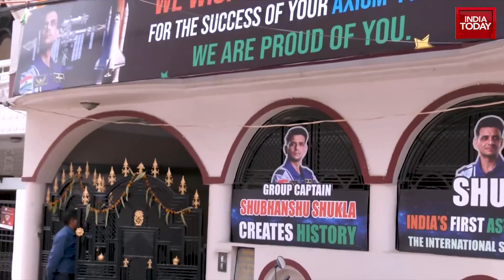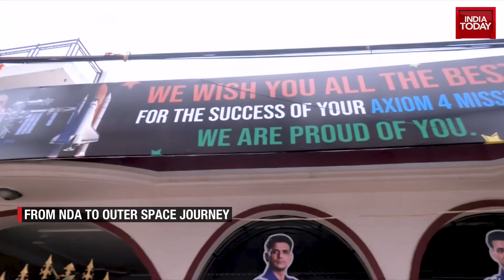India's First Astronaut to ISS: Group Captain Subhanshu Shukla's Journey from Lucknow to Space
Group Captain Subhanshu Shukla is set to become India's first astronaut to reach the International Space Station. Born and raised in Lucknow, Shukla's journey from a modest home to space has inspired many. Prime Minister Narendra Modi presented Shukla with astronaut wings. The launch, originally planned, has been delayed due to weather conditions at the Kennedy Space Center, with potential new dates on Wednesday or Thursday.